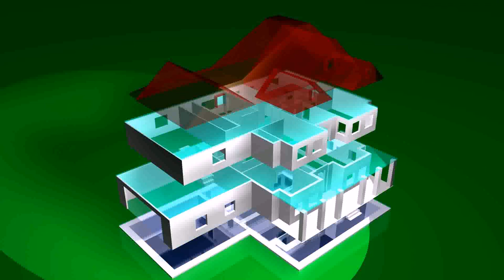2 Bedroom House Design 3d (see description)